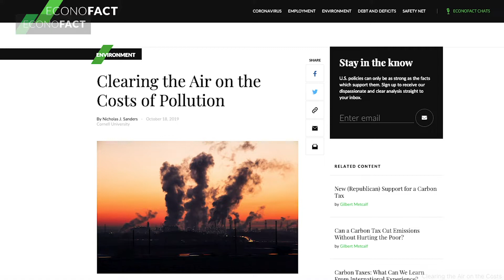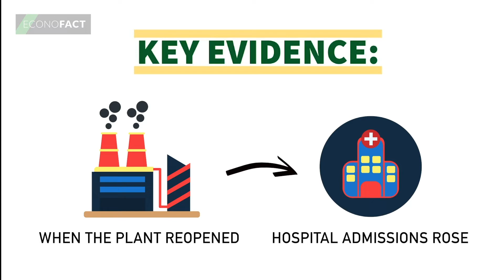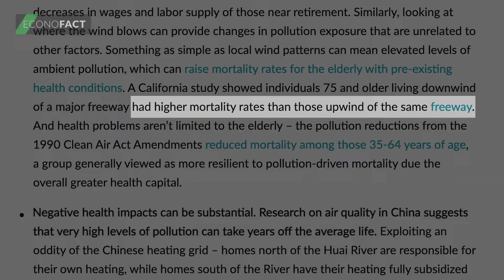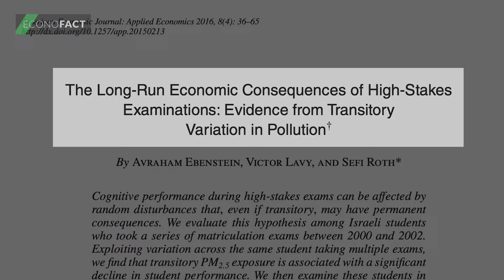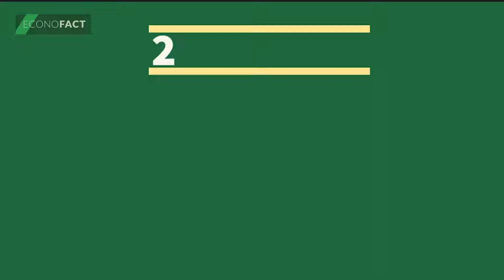Clearing the Air on the Costs of Pollution | EconoFact Explains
Since the 1960s, the US has made notable strides in improving its air quality. However, while legislation like the Clean Air Act has had visible costs — including decreased manufacturing employment, and disruptive sectoral reallocation of labor — putting a dollar value on the benefits of cleaner air has been harder. This episode of EconoFact Explains looks at the natural experiments economists have used to better quantify the costs air pollution imposes, including on medical spending, learning, and cognitive performance, and health.

The flu results in more hospitalizations when there is more air pollution. Vaccination against the flu could mitigate this negative impact of pollution

A well-designed carbon tax could enhance tax progressivity and environmental justice while helping reduce emissions

Although the worst predicted impacts of climate change are still far away in the future, some financial risks associated with climate change are more imminent

Ellen Meara of Harvard University discusses the effect of the local health environment and state-level policies on mortality rates

EconoFact Explains are short videos on key economic concepts produced by EconoFact — a non-partisan economics publication of the Fletcher School at Tufts University.

EF Explains videos draw on our extensive collection of memos authored by leading economists from across the country. Like all our content, these videos are aimed at the curious reader. However, EF Explains might prove especially useful as supplements to classroom teaching. Topics include inflation, international trade, the social safety net, and many more.